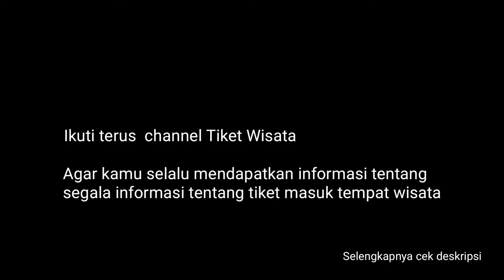HARGA TIKET MASUK SEVILLAGE CILOTO PUNCAK WISATA CIANJUR JAWA BARAT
harga tiket masuk sevillage ciloto puncak cianjur jawa barat.

Sevillage bisa dibilang wisata baru di Cianjur yang berbatasan langsung dengan Puncak Bogor.

Lokasi wisata alam Sevillage ini berada di kaki Gunung Gede tepatnya di samping jalan raya Ciloto.

Perjalanan menuju lokasi wisata ini penuh dengan kesabaran. Jalannya masih berupa tanah berbatu dan sempit yang hanya muat 1 mobil.

Sampai di area parkir terdapat mobil Wara-Wiri yang siap mengantar para pengunjung untuk menuju lokasi Sevillage secara gratis.

Dari area parkir ke lokasi wisata lumayan jauh kalau jalan kaki, sekitar 1 kilometer.

Harga tiket masuk Sevillage pada bulan Juni 2021 ini terbilang cukup murah yaitu Rp 15.000 untuk weekday dan Rp 20.000 untuk weekend (harga normal Rp 40.000).

Selain tiket reguler ada juga tiket terusan dengan beberapa wahana (daftar harga tiket terusan bisa dilihat di bawah).

Selain wisata Instagramable, Sevillage juga menyediakan penginapan berupa Glamping Ground dan Camping Ground.

Ada berbagai wahana sekaligus spot foto berbayar yang bisa kalian coba. Seperti balon udara, helikopter, ayunan, sky bike, dan masih banyak sekali.

Jenis penginapan paling murah adalah Tenda Dome dengan harga mulai Rp 400.000 per malam, berupa tenda camping berkapasitas 4 orang.

Untuk fasilitas tenda dome :

Tiket Masuk
Kasur
Bantal
Sleeping Bag
Breakfast
Matras
Ada juga Tenda Keong dengan harga mulai Rp 600.000 per malam. Bila budget kalian lebih, bisa mencoba Glamping dengan harga Rp 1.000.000 untuk weekdays.

Untuk fasilitas tenda keong :

Tiket Masuk
Kasur
Bantal
Sleeping Bag
Lemari
Teko Listrik
Alat Panggang
Breakfast
Sosis Bakar
Jagung Bakar
Untuk reservasi penginapan di Wisata Alam Sevillage ini bisa menghubungi nomor WA berikut : 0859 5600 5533 dan 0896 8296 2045.

Demikianlah review kita seputar Wisata Alam Sevillage lengkap dengan harga tiket masuk, wahana, spot foto, dan info lainnya, selamat berlibur

Alamat : Ciloto, Cipanas, Cianjur Regency, West Java 43253
Jam buka : Setiap hari, pk 08.00 – 17.00 WIB
Telepon : 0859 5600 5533 | 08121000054